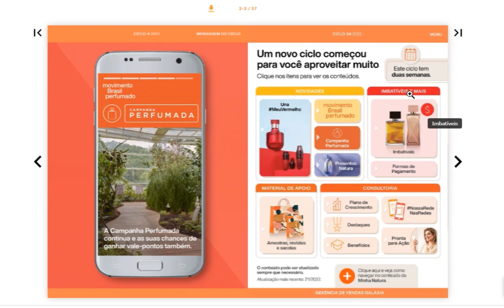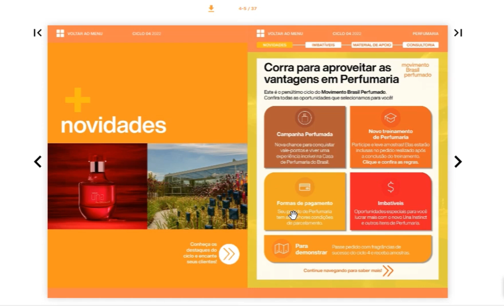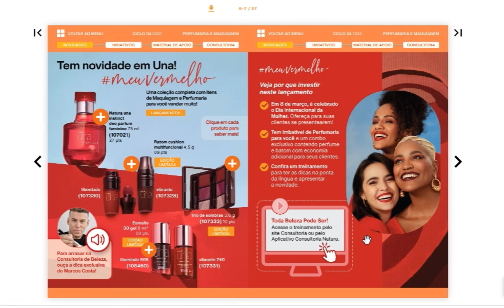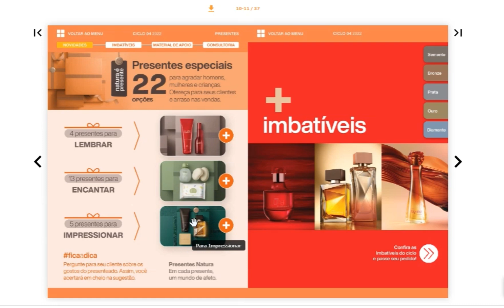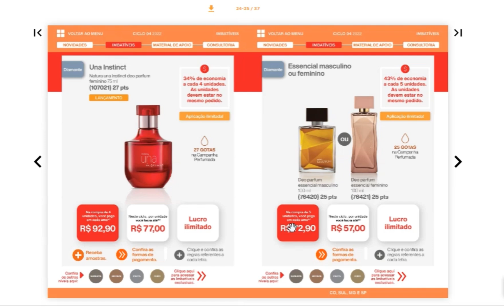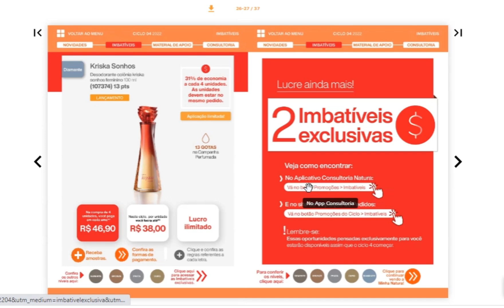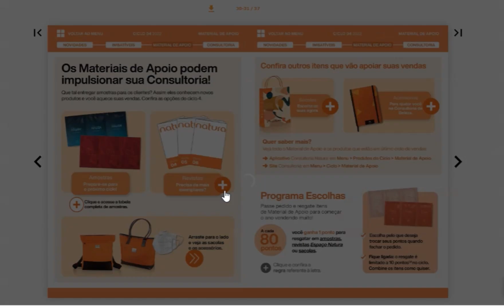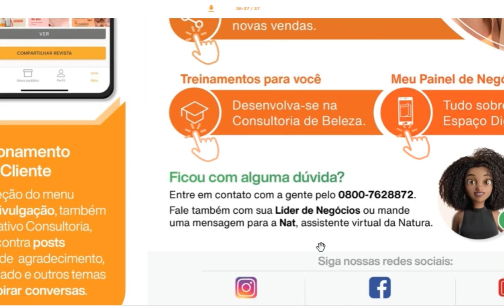Revista Minha Natura Ciclo 04/2022: Lançamento Una Instinct + Imbatível + amostra Essencial Unico